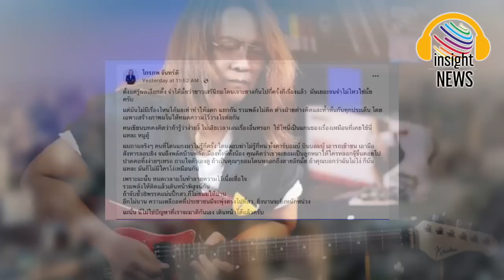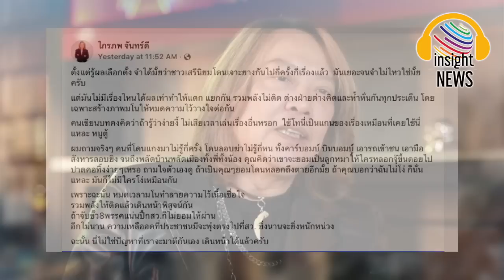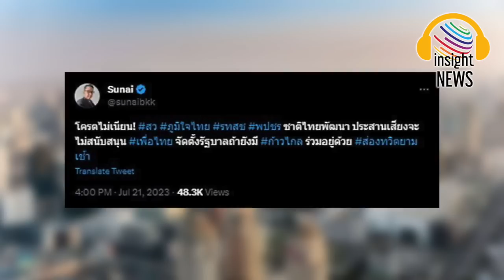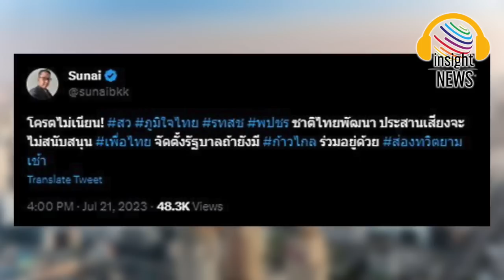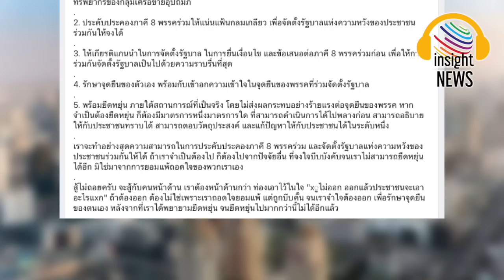insight News สรุปข่าวประจำวัน | อินไซด์นิวส์ไทยเล่าข่าวการเมือง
ชัชชาติ สิทธิพันธุ์
ทักษิณ ชินวัตร
อนุทิน ชาญวีรกุล
ยิ่งลักษณ์ ชินวัตร
ทิม พิธา ลิ้มเจริญรัตน์
อุ๊งอิ๊ง แพทองธาร ชินวัตร
ประวิตร วงษ์สุวรรณ
วิษณุ เครืองาม
ยุบ
ลาออก
ม็อบ
ป้อม
ตู่
เสี่ยหนู
โควิด
กองทัพ
ทหาร
ตำรวจ
รัฐประหาร
กัญชา
ท้องถิ่น
ค่าแรง
โทนี่
ยุบพรรค
ชูวิทย์
หวย
สลาก
ดารา
กกต.
จีน
ม.112
ฝุ่น
ฝุ่นพิษ
pm 2.5
บ่อน
ส.ว.
เปิดตัว
นโยบาย
ไอติม พริษฐ์
แคนดิเดตนายก
ดูดวง
เงินดิจิทัล
ชัยวุฒิ
สุชาติ
โรม รังสิมันต์
ค่าไฟฟ้า
จัดตั้งรัฐบาล
นายกคนใหม่
รัฐบาลใหม่
mou
บันทึก
วิโรจน์
แดง
รัฐบาลแห่งชาติ
ศิริกัญญา ตันสกุล
หุ้นไอทีวี
หุ้นสื่อ
ม.151
ภัยแล้ง
ปดิพัทธ์ สันติภาดา
โหวตนายก
เสรีพิศุทธ์ เตมียเวส